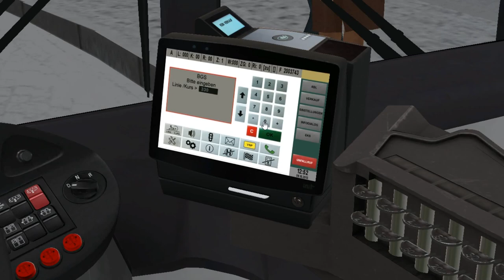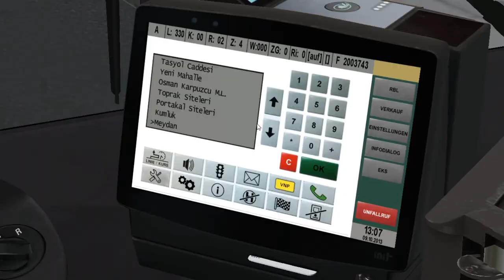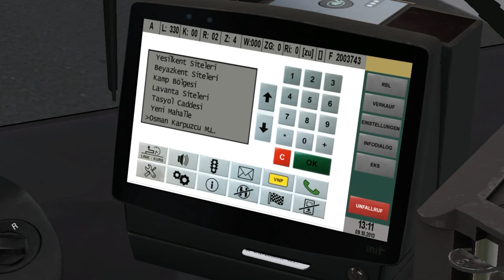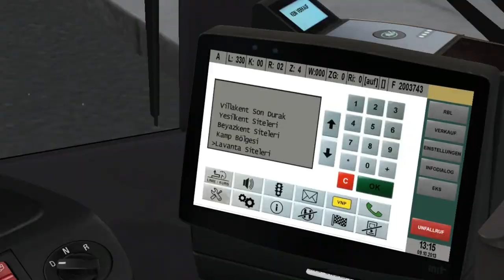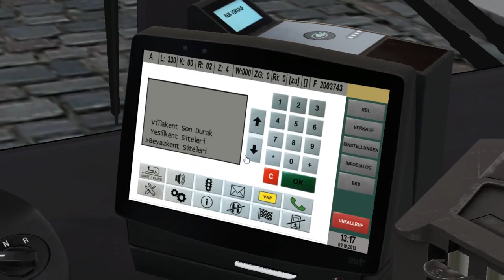MAN A39 Euro 6 '17 (ZF) on Belen 1.5; Line: 330 --- Toki - Villakent. Belen's winter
It's MAN A39 '15 Double-Decker bus with Euro 6 engine & ZF gearbox.
Welcome to the version 1.5 of Belen city map by OMSI2Turk